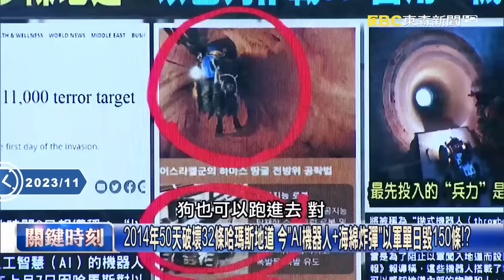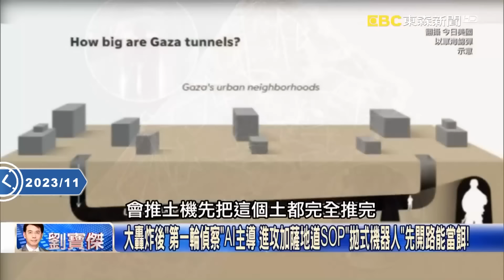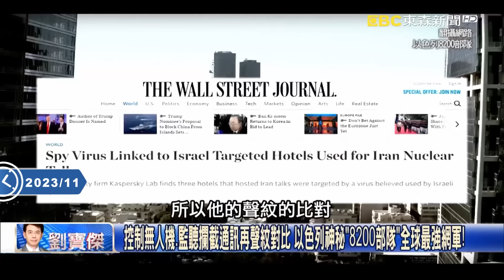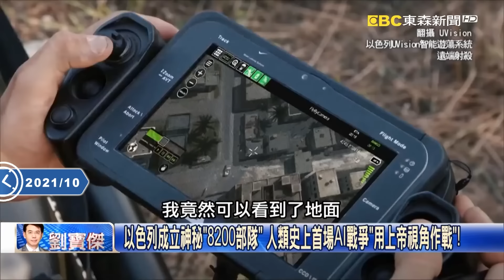【精選】以色列神秘8200部隊「靠鍵盤」主導戰場？！AI無人部隊「專打地道」10倍速殲滅激進組織？！【關鍵時刻】-劉寶傑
影片授權：AP/StringersHub

(00:00:00) 轟炸、機器人、特種兵三步驟殲敵 納坦雅胡嗆「加薩安全以色列無限期負責」！？
2014年50天破壞32條激進組織地道 今「AI機器人+海綿炸彈」以軍單日毀150條！？
大轟炸後「第一輪偵察」AI主導 進攻加薩地道SOP「拋式機器人」先開路能當餌！
減少以軍傷亡！AI機器人「視角」先開路 「鑽石部隊」再帶特戰犬攻入地道肅清！
D9R推土機摧毀入口、海綿炸彈堵塞地道！ 最後再投鑽地彈讓激進組織灰飛煙滅！？
以色列過去一天摧毀450個激進組織聚點… 「發現火箭發射場」疑用醫院當掩護！
「加薩孩子玩耍的地方是火箭發射場」 以軍帶外煤親見遊樂場下還有地道…！？
激進組織無人機投彈偷襲以色列坦克 抵禦地雷攻擊「艾坦裝甲車」首度實戰加薩！
控制無人機、監聽攔截通訊再聲紋對比 以色列神秘「8200部隊」全球最強網軍！
以色列用AI襲擊加薩11000個目標 布林肯訪中東各國穩住阿拉伯聯軍別動手！
完全主導這場戰爭？ 納坦雅胡昭告天下「加薩安全以色列將無限期全面負責」！
人類首次太空戰！以軍F-35攔截巡弋飛彈之外 飛箭系統「卡門線」外攔截導彈！？
1600公里飛行目標以色列港口城市 飛箭防空系統大氣層外擊落胡賽流星飛彈！

(00:21:16) 多國呼籲以色列停火…美國反對？ 「雙航母+核潛艇」美軍佈中東大殺器壓陣！？
以軍誓言掘地殲滅激進組織！ 加薩地雷、建築物都摧毀…D9推土機剷平障礙物！
用救護車當UBER快遞武器？ 以色列控激進組織「拿醫療當掩護」連兩天炸醫院！？
上次是伊拉克戰爭！美軍雙航母20年來首次地中海聯演 核潛艇也高調佈陣！？
老美秀戰力大喊「這個地方我在罩」！ 以色列底氣足要打到「激進組織被殲滅」！？
美軍壓陣「放手讓以色列痛打激進組織」？ 吳：其他國家參戰可能性會愈來愈高！
以哈戰事擴大將演變成「新中東之役」？ 吳子嘉：已不是一個地區性小的戰鬥！
以軍戰術將坦克當誘敵神器？！ 吳：把激進組織騙出地道、無人機立即定位轟炸！
「外科手術式」把激進組織整個殲滅！ 吳子嘉：以色列作戰準備完善有絕對空優！
以色列把F-35用到出神入化… 敵軍巡弋飛彈來襲「全能王」空對空飛彈擊落！？
「疾速空中對戰」以版F-35擁超強電戰系統 黃：高度保密飛行員不准開中國車！

(00:43:13) 轟掉建築物、剷平入口水淹地道 以色列包夾「甕中捉鱉」直攻激進組織邪惡之心！
以哈戰延燒中東大亂局！ 伊朗援真主黨反艦飛彈、葉門胡塞竟擊落美軍MQ-9！？
以色列水淹激進組織跟埃及學來的？ 當年為杜絕加薩走私引地中海水灌進地道！
精準掌握激進組織數百「城下之城」… 以色列宣布摧毀加薩市區130座地道豎井！
豎井到地道入口精準掌握 以色列總理嗆「抵達他們以為我們無法到達之地」！？
壓制伊朗？牽制中俄！？ 美軍出動兩架F-15空襲敘利亞伊斯蘭革命衛隊彈藥庫！
10月以來中東基地遭襲45次奧斯汀不忍了！ 美軍F-15空襲敘利亞「一石三鳥」！
美軍F-15加倍奉還轟炸伊朗在敘利亞彈藥庫 林廷輝：可能找到伊朗軍援情資！
以哈戰攪動國際亂局！ 以色列從「烏俄戰不表態」變成和俄羅斯撕破臉轟基地！？
轟炸敘利亞基地沒通知！允許澤倫斯基訪以！？ 吳子嘉：以色列跟俄羅斯交惡了！
美軍10億MQ-9「死神無人機」遭打落 葉門胡塞嗆「我們幹的」囂張公布襲擊瞬間！

(00:57:04) 未來戰爭新型態！以色列無人機蜂群定位攻擊哈瑪斯 致命遊蕩系統！？
鐵穹保護傘！精準跟蹤攔截、計算軌跡落點 不浪費彈藥做無效追擊！？
以色列成立神秘「8200部隊」 人類史上首場AI戰爭「用上帝視角作戰」！
北方聯盟基地陷落 塔利班深夜奇襲用無人機「圍殲」阿富汗反抗軍！？

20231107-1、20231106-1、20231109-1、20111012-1